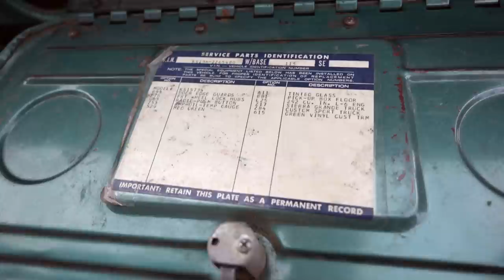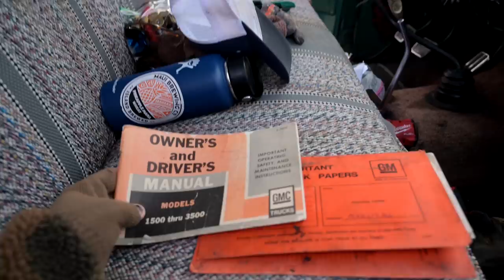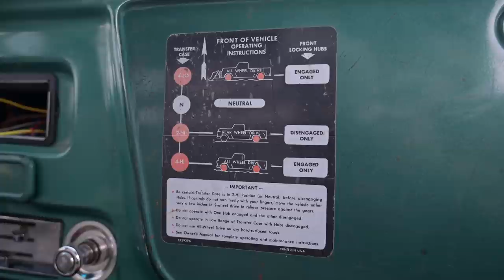BACK ON THE ROAD AFTER 10 YEARS: Derek Kygar's 1970 GMC 4x4 Pickup | western roadtrip part 3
In this video, we're in part 3 of 4 on our Western roadtrip. This time, we're finally bring you an in-depth look at Derek Kygar's 1970 GMC K15 shortbed 4x4. This truck is one of my favorites we've ever filmed and Derek has become a dear friend. Let us know what you think about this beauty of a factory 4x4 1/2 ton.